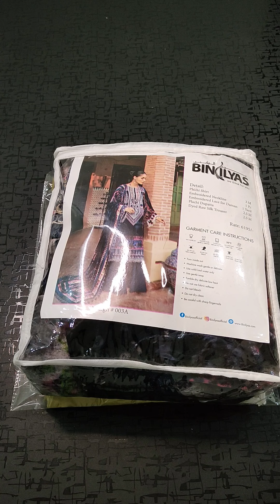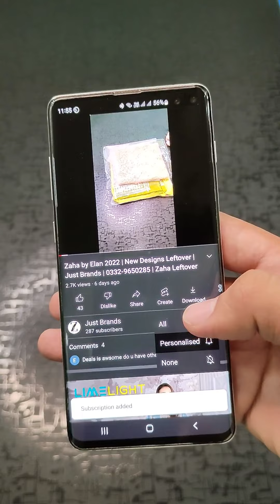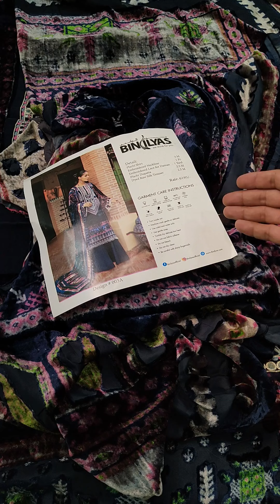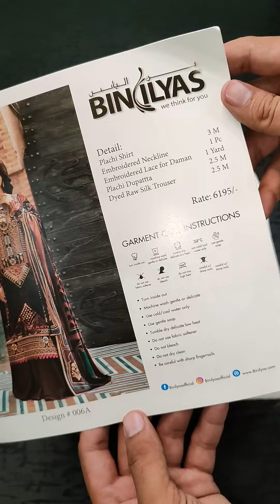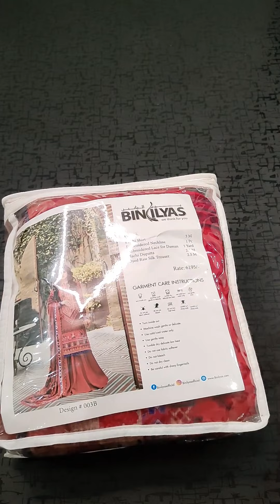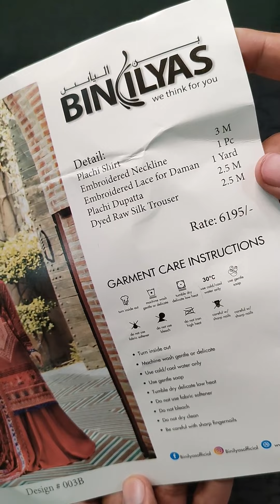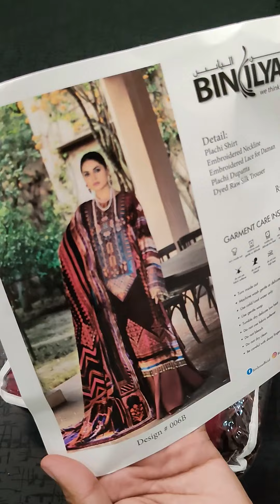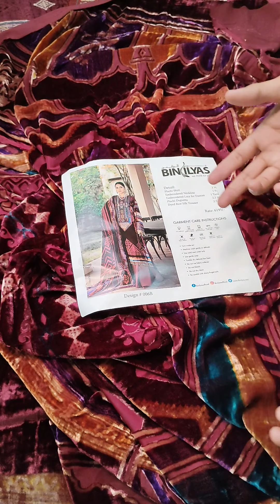Bin iLyas Palachi 2021 | Bin iLyas Palachi Velvet | Giveaway | Just Brands pk | Winter Stock 2022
In this video i showed you Bin iLyas Palachi 2021 | Bin iLyas Palachi Velvet | Giveaway | Just Brands pk | Winter Stock 2022